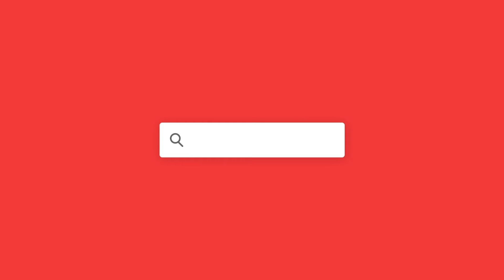How Much Does a Move Cost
How much does it really cost to hire movers? In this video, you’ll learn how to save money when moving to a new home, and how you can avoid additional costs at the end of your local move.

The average cost of hiring professional movers for a one-bedroom apartment in New York City is $800–1,200, according to Voyo Popovic, CEO of Piece of Cake Moving & Storage. Elsewhere in the country, you may pay less. But between estimates, flat rates, and hidden fees, it can be difficult to know what the final price will actually be.

The most common question Piece of Cake’s clients ask when receiving their moving quote is: “Is this price all-inclusive?” Many moving companies offer a guaranteed estimate, which covers all aspects of the move except packing and tip. (Packing services, plus moving boxes and other packing supplies, may be available as add-on costs.) But you should double-check to be sure of what your estimate includes. Are you paying an hourly rate for a certain amount of time? Or is it a flat rate for a full-service move—including costs such as parking, moving items up or down stairs, heavy lifting, and any moving-truck and road-related charges? If you don’t see all of these items clarified on your moving estimate, you risk being charged additional fees on your moving day..

If you’re looking to reduce moving costs, plan your move date for the middle of the month or on a Sunday, when demand for moving companies is lower. You may also pay less if you book your move several weeks in advance.

Go to Yelp.com or download the Yelp app to find a reliable moving company near you:

How much do long-distance moves cost?

0:00 Intro
0:16 How to save money
0:24 Peak season tips
0:36 What estimates cover
1:04 Find a mover near you